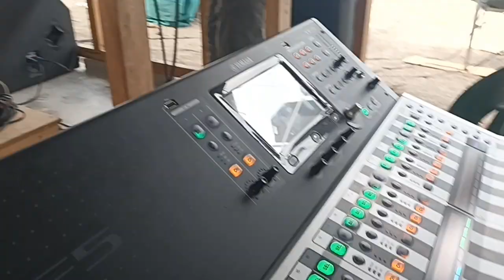Kanai Pineri with Maggi Kenabot - Backed Up the stage Band@ Malapau Beach Resort(2023)